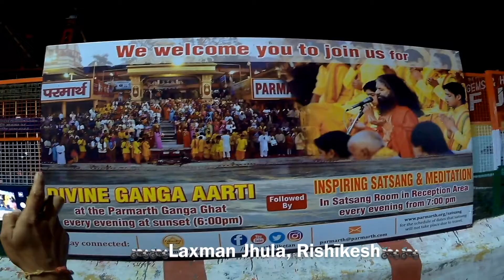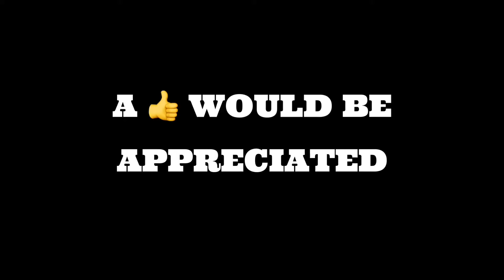Rishikesh | Laxman Jhula | Ram Jhula | Walking Around Laxman Jhula | Dominar400